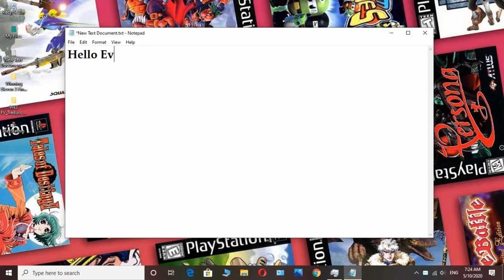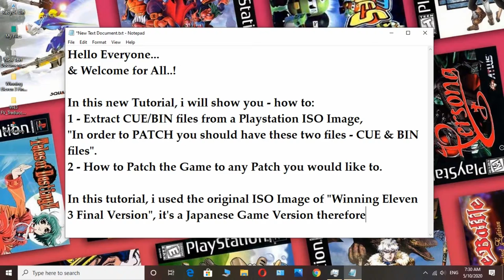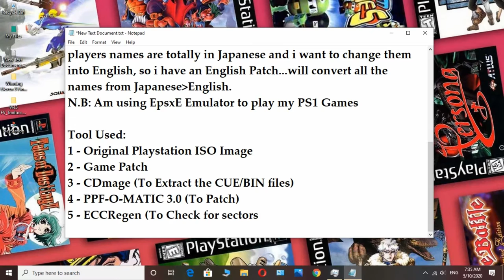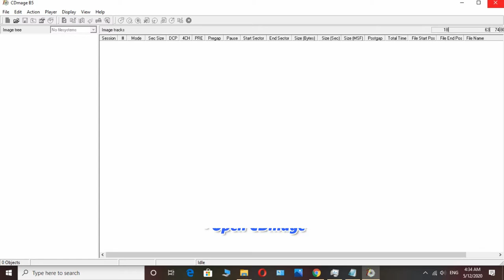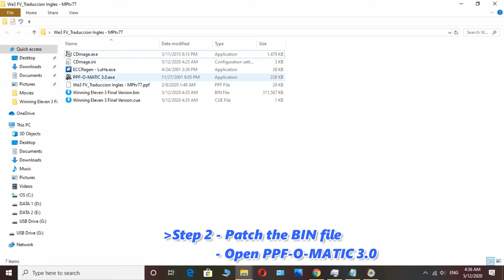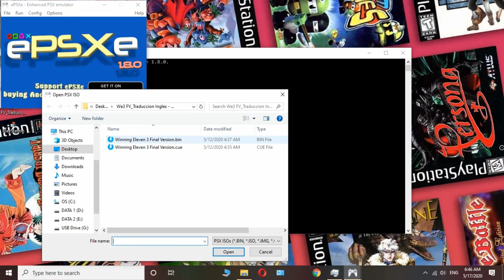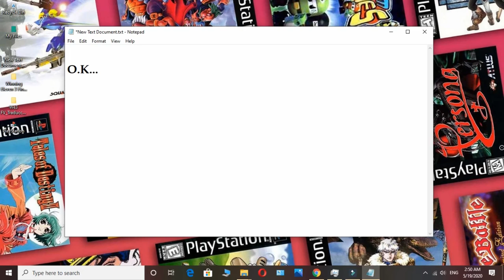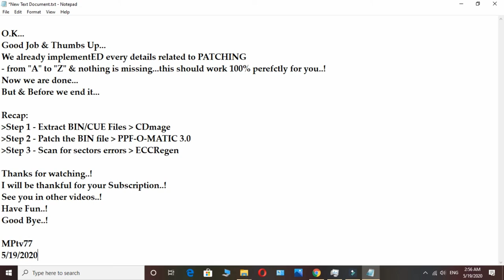💿 How to Extract BIN/CUE FILES from ISO Image ✖️ How to Patch Playstation Game 💿⧁ 🅟🅛🅐🅨🅢🅣🅐🅣🅘🅞🅝 🅒🅓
𝑷𝒂𝒕𝒄𝒉𝒊𝒏𝒈 𝑷𝒍𝒂𝒚𝒔𝒕𝒂𝒕𝒊𝒐𝒏 𝑮𝒂𝒎𝒆

💡 The Idea of Know-How: From "A" to "Z" Extracting files from CD sectors and Patching them.

Learning tutorial will let you know - How to extract BIN/CUE file from an ISO Image, or in other words ISO to BIN and CUE.
After you extract those 2 files "BIN/CUE" you will learn - How to patch them to any game patch you have - The patch must be in PPF format in order to patch.
In this video...i used the original Image of Winning eleven 3 Final Version "Japanese Version" and i patched the game to be in "English Version".
After implementing the practical steps, checking & scanning the patched sectors, in order - to ensure for Zero Errors and every thing is going on the right way.
In the end, you will never find such effective easy method as this one anywhere, this method indeed fits all your need to patch!

⚠  If you faced any issues, please let me know!

I'll appreciate your support, Thanks!